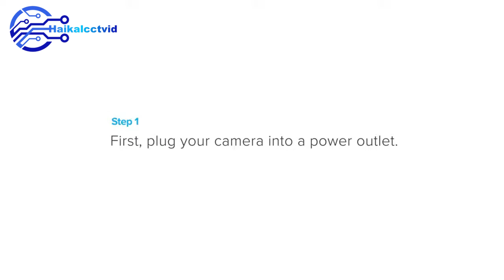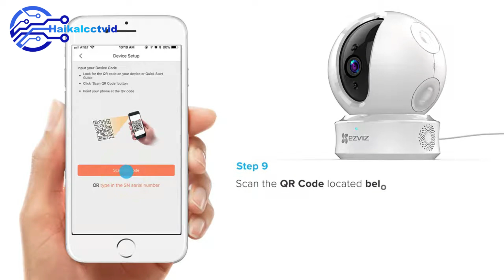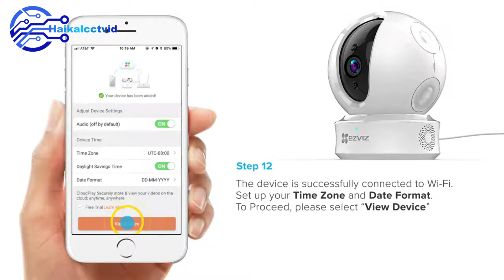EZVIZ Bagaimana Cara Setting ez360 1080p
🔴Patner Bisnis :
📌dahuaindonesia
📌dahuaofficialindonesia
📌hikvisionatindonesia
📌ams/anugrah mandiri sistem
📌tiganaga
📌sinarcctv
📌TMS

Happy Toshopping